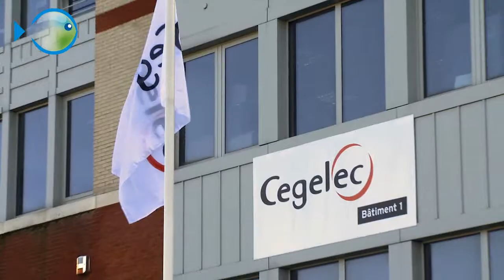Job description Cegelec FR Subtitles.flv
Cegelec est à la recherche de Techniciens HVAC